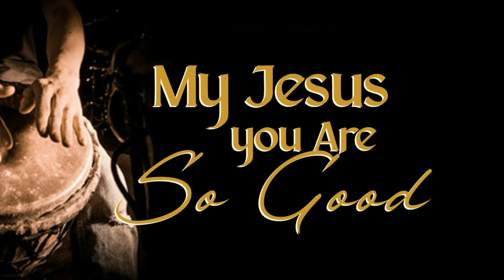Sunday Emekwu - My Jesus You Are So Good - Nigerian Gospel Song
A Nigerian Gospel Song By Sunday Emekwu